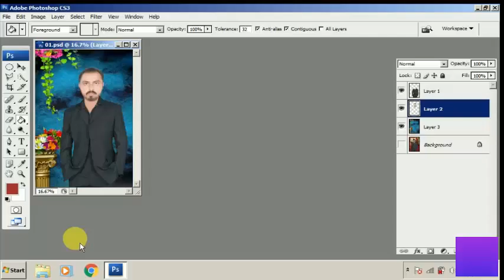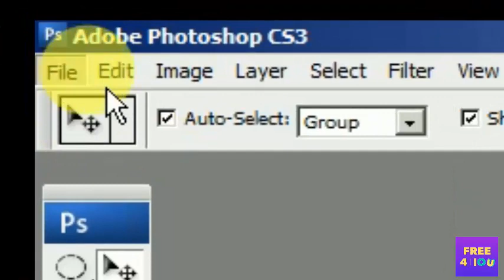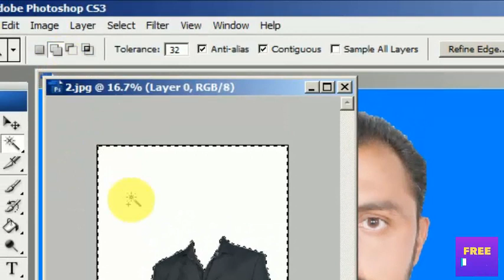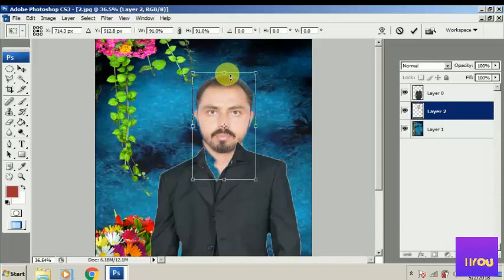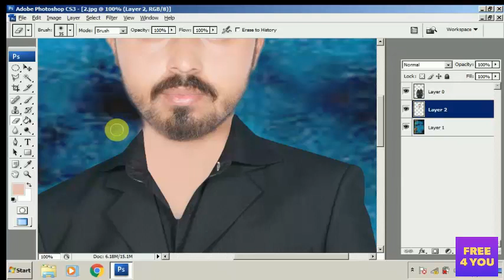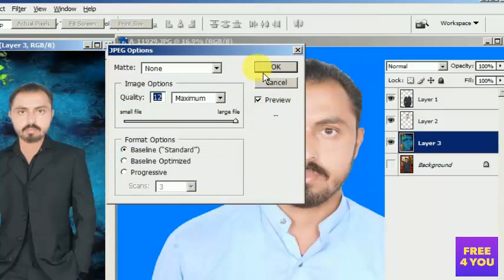adobe photoshop tutorial change dress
Hope it's been very useful video
and if you like this video, please give it a thumb up and write a comment. Thanks